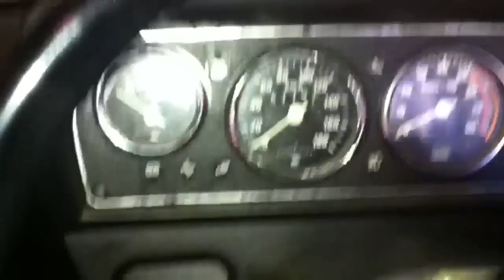Skoda 120LS 1979 - Problems with the headlights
My headlights will not work. Only the parking lights are on. I think the problem is in the indicator switch.